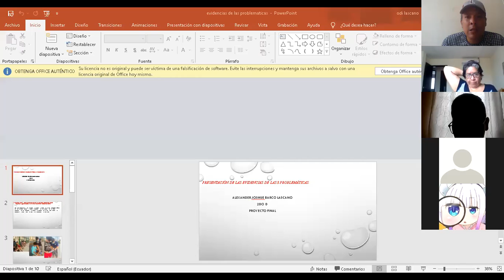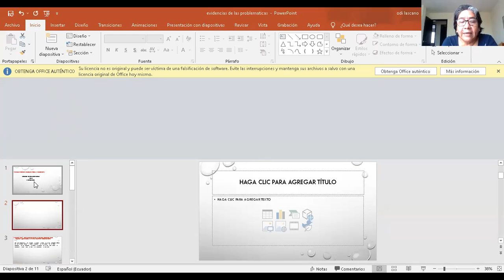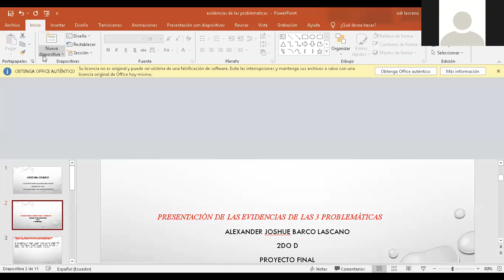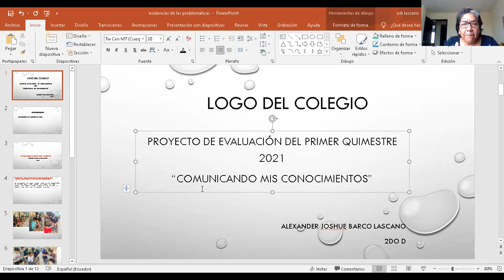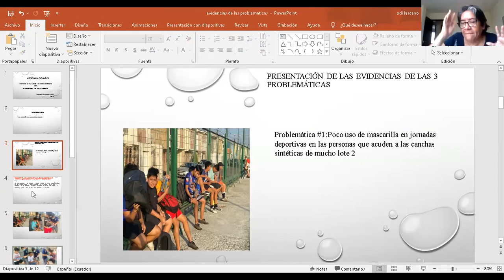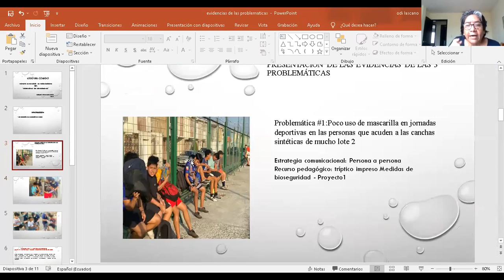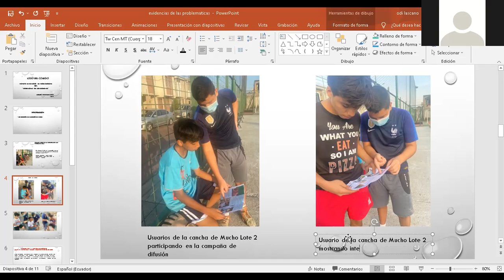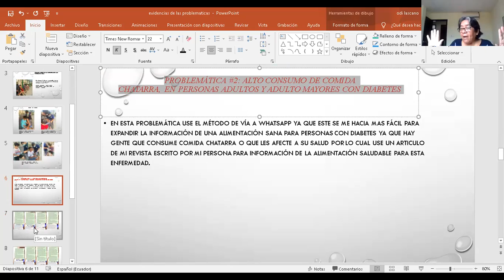1ra Presentación de Evidencias Sept 20, 2021